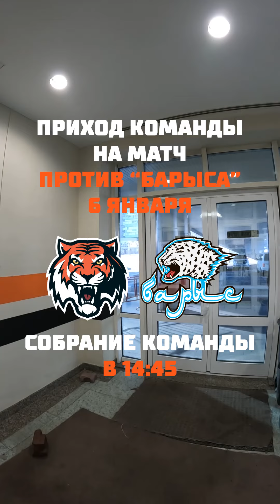Приход команды "Амур" на арену перед матчем с "Барысом"